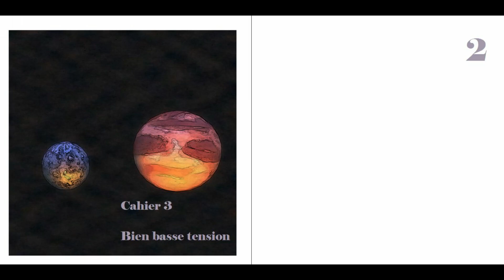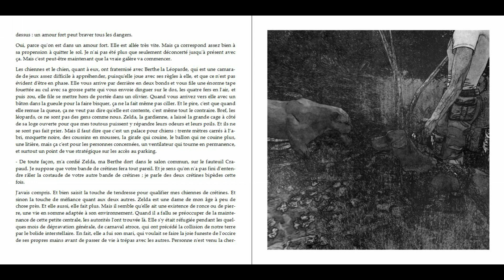022 Les sublunaires - Cahier 3 : Bien basse tension #2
"Les sublunaires", ce n'est pas à proprement parler une série vidéo, mais le podcast d'un feuilleton hebdomadaire en 50 épisodes. Et un rendez-vous tous les jeudi matin... à suivre.

Chez Amazon

Déjà paru
Juin 2022 - Par la racine tome 1 - La poursuite de la femme au chapeau  plume
Septembre 2022 - Par la racine tome 2 - L'homme à la chemise verte
Décembre 2022 - Par la racine tome 3 - Terre d'oiseaux
Mars 2023 - Sales Romances
Juin 2023 - étrange tome 1 - Vanina Ah Ah

À paraître
Septembre 2023 - La vie en rose

L'épisode 2 du cahier 3 du podcast "les sublunaires" est en ligne. Notre Joseph n'est qu'au début de prendre ses marques dans son "job d'été", mais déjà il peut prévoir les demi-dangers et les vrais malaises qui l'attendent.  Ses chiennes et son chien ont des perspectives plus sereines, puisque la petite meute a quinze jours pour tenter de faire ami-ami avec une léoparde mal sociabilisée.  Fastoche.
Bon épisode ♥